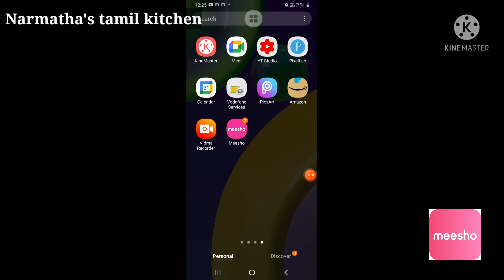சின்ன கிச்சனுக்கு சூப்பர் பொருட்கள் | 6 Useful & Must Have Kitchen Products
Copper Water Dispenser (s-21038728)
Spatula Set (s-6992457)
Corner Shelf (s-27160689)
Corner Shelf(s- 21039298)
Pizza Cutter (s-1220946)
Dry fruits cutter(s-22109327)

Oil dispenser nozzle
Butter knife
Green tea filter
Collapsible funnel
Stainless steel colander
Miniature trolley
Remote organizer
Tissue paper
Candy box
pickel container
Tea,coffe,sugar container
Copper jug
Rolling pin
Rolling pin stand
Tong set
Foldable colander
Ice tray
Collapsible strainer
Agaro hand blender
Pigeon chopper
Hand forther machine for Kitchen
Spoon rest
Tray Collections
miniature toy

Expandable tray-
Space saving organizer
3 compartment box